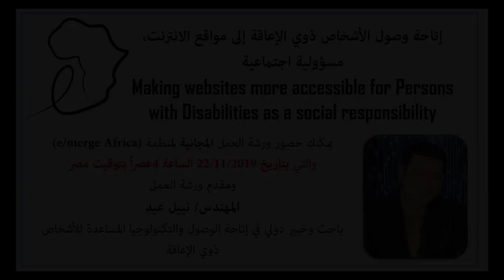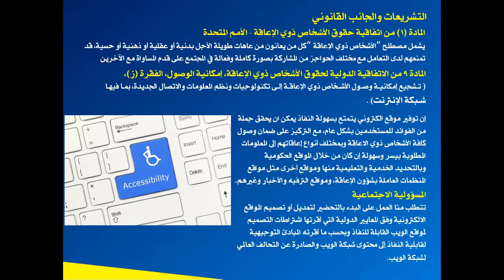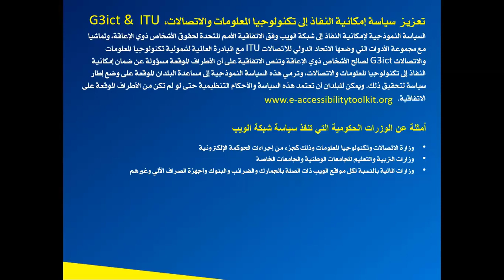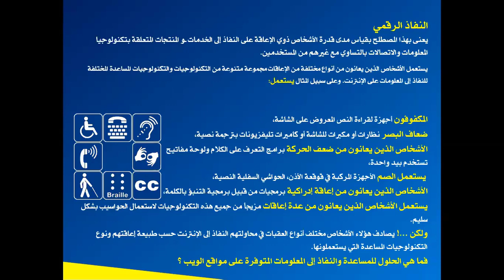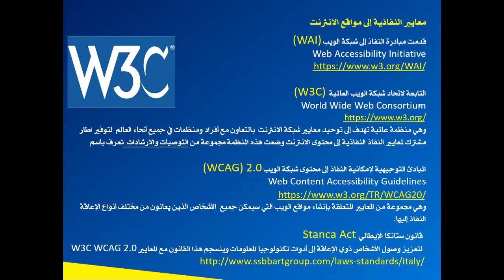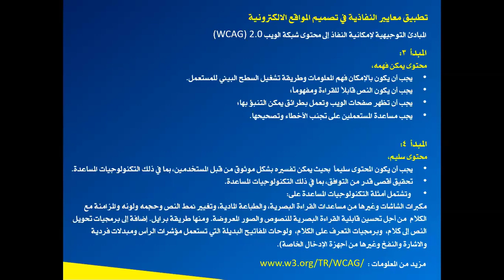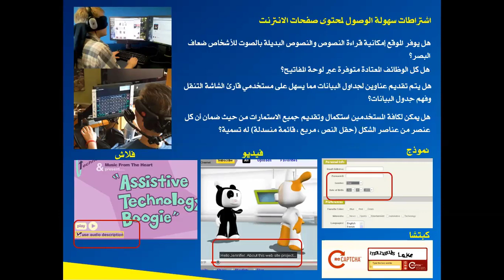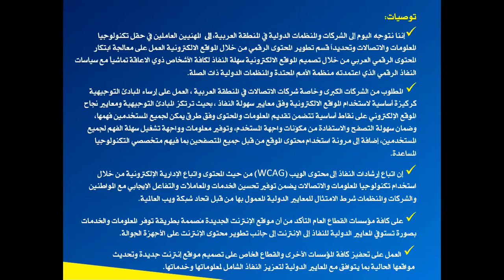Making Websites More Accessible for Persons with Disabilities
Presenter: Engineer Nabil Eid, ACCESS+ABILITY=INNOVATION, Egypt

Make websites more accessible for Persons with Disabilities is a social responsibility

What is digital accessibility?
Are your website and digital content accessible?
Accessibility and the UN-CRPD
ICT accessibility policy to implement website
Web content accessibility guidelines
Web accessibility evaluation tools
Test your website for accessibility